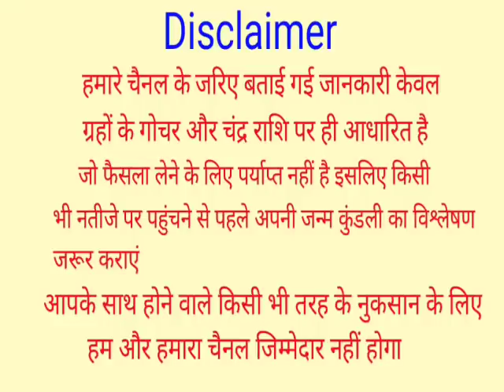Mithun Rashifal 26 March 2022 | 26 मार्च 2022 मिथुन राशिफल | आज का मिथुन राशिफल | Gemini Rashi